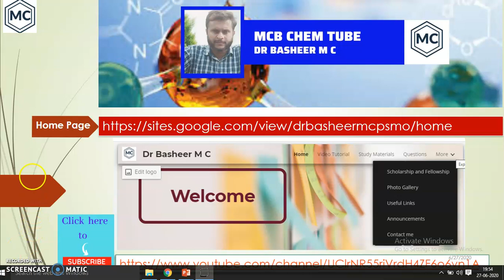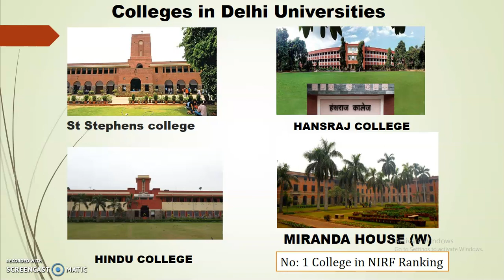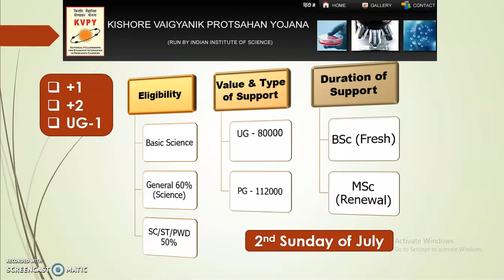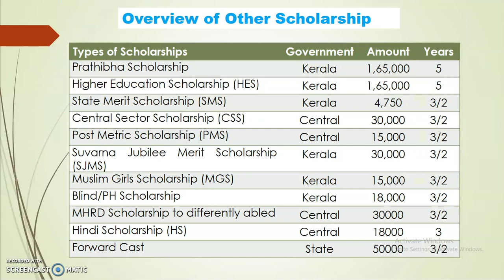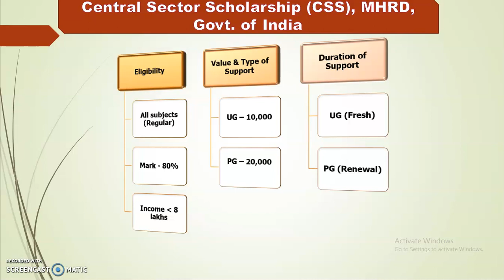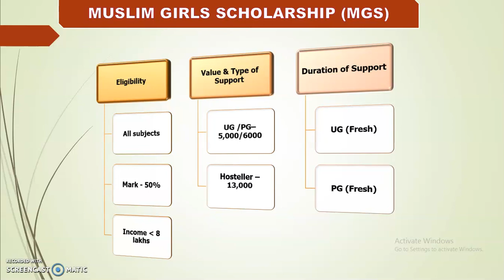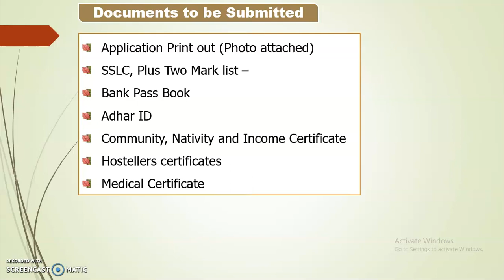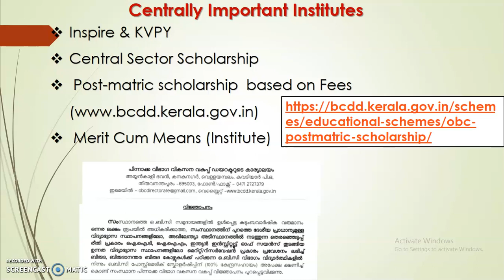Scholarship for Higher Studies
Discusses Inspire, KVPY and scholarship (correction in video scholarship amount is 80000/year: in video it is shown 80000/month) for degree and PG aspirants. It is highly recommended for +2 pass out willing to pursue higher studies in centrally important Institutes and colleges.